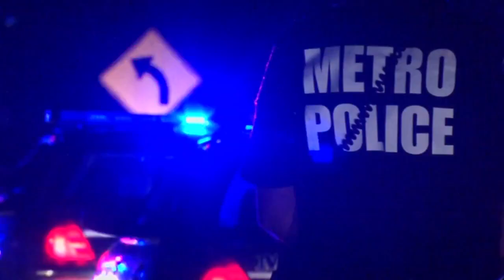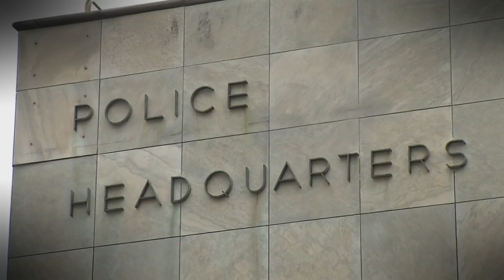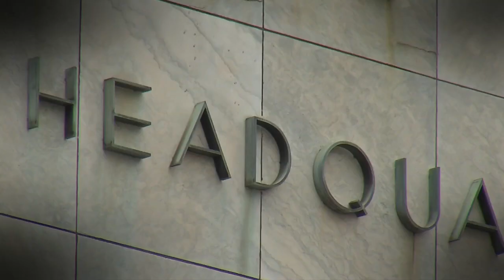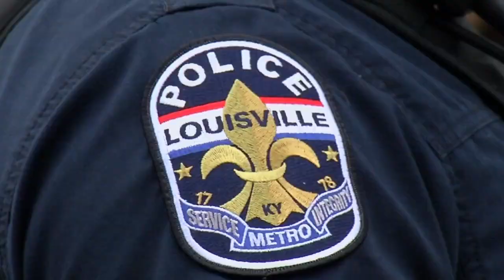Federal charges in Breonna Taylor case highlight focus of broader DOJ investigation into Louisville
And those were thrust back into the public eye again Thursday when U.S. Attorney General Merrick Garland announced federal charges against four former and current Louisville police officers in connection with the police killing of Breonna Taylor’s during a 2020 raid at her home.